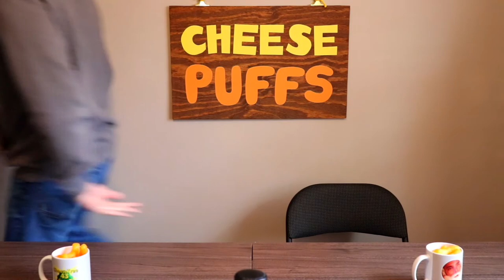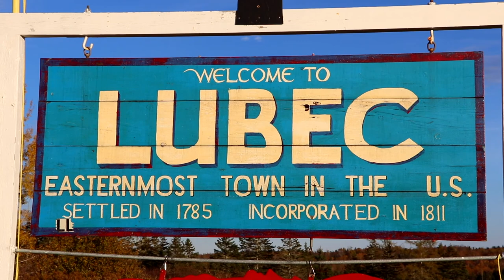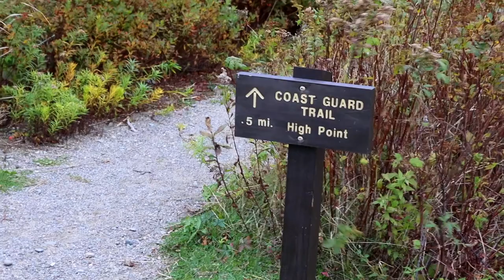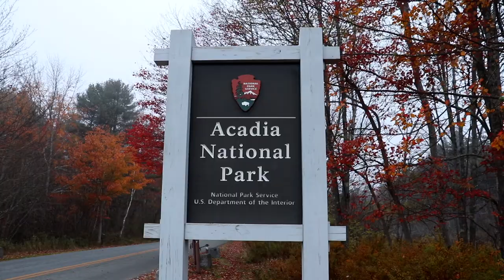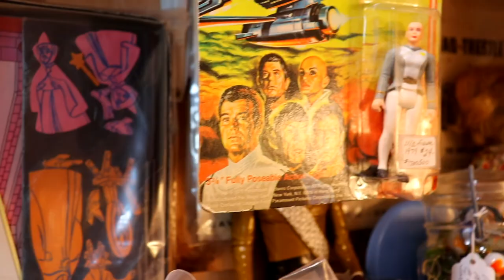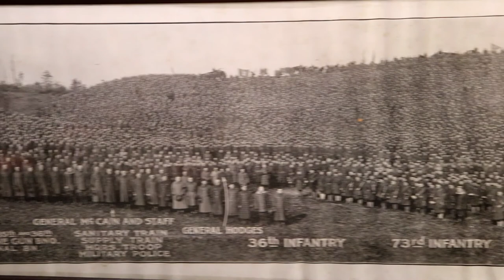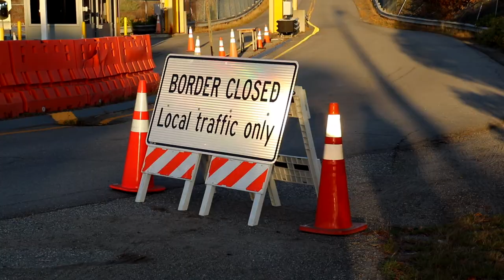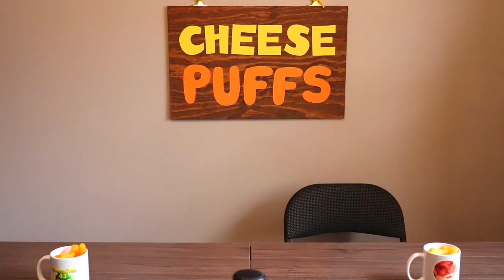A Scenic Vacation - Northern Trip PART 2 (CHEESE PUFFS)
Join us for a scenic journey to the farthest corners of the Northeastern USA. We stand by the majestic seashore, hike through a sea of colorful leaves, and kinda see Canada!

"CHEESE PUFFS" Episode 14

Special thanks to Mom, Dad, and Esteisy.
And to Danny and Rena and family.

Music From Rocky I, Rocky II, Rocky Balboa, Harry Potter and the Half-Blood Prince, The Lion King, Snow White and the Seven Dwarfs, Psycho, The Karate Kid.